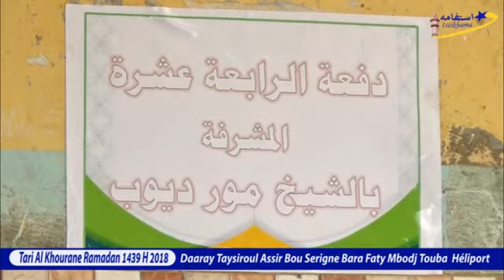Tari Alkhourane Daaraye Taysiroul Assir Touba Héliport 03